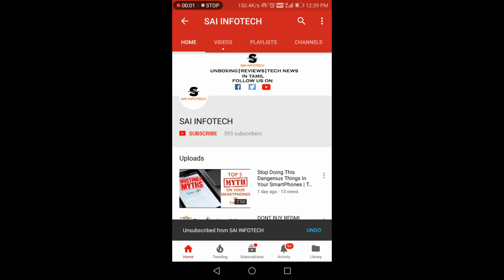POCOPHONE F1 INDEPTH CAMERA REVIEW IN TAMIL | BEST FLAGSHIP CAMERA PHONE?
DAILY TECH NEWS & UNBOXING,REVIEWS IN TAMIL தமிழ்  SUPPORT US

FOLLOW ON